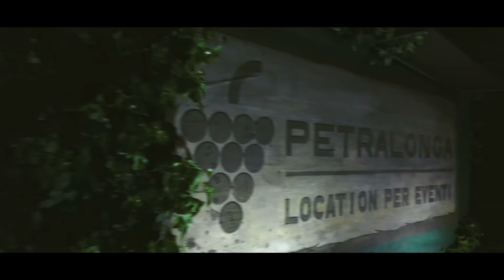Never Stop Dreaming (Simona/Luca) Trailer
Tra il barocco e le coste suggestive della splendida Catania, Simona e Luca convolano a nozze, il film racconto vuole regalarvi le loro emozioni vissute durante il giorno più bello della loro vita.
-StoryFilms di Carlo Corona-